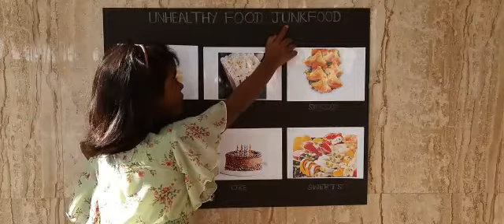CHRYSALIS DAY CELEBRATION MARCH 2021🎉🎉🎉 DAKSHAVARNAA OF GRADE I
Video from Ms.S.Vimalavirginmary